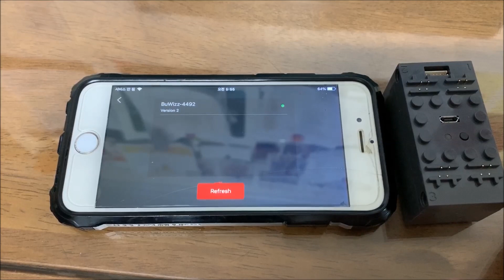LEGO Technic 42096에 monster(buggy) motor 두개 달아 보기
안녕하세요
최진유 레고 스토리입니다.
레고 테크닉 42096 포르쉐 911에 monster( buggy) motor를
 #1 #2 방법으로 두개 달아 봤습니다.
레고 파워 펑션과 buwizz를 사용해서 주행을 할려고 했으나
buwizz하나에 monster( buggy) motor 두개는 무리인거 같습니다.

Hi
Choi Jin-yu's Lego story.
LEGO Technic 42096 monster (buggy) motor on Porsche 911
 # 1 # 2 I put two in the method.
I tried to drive with LEGO power function and buwizz
Two monster (buggy) motors in one buwizz.

Hallo
Choi Jin-yu Lego Geschichte.
LEGO Technic 42096 Monster (Buggy) Motor auf Porsche 911
 # 1 Ich habe zwei # 2 Möglichkeiten setzen.
Ich habe versucht mit LEGO Power Funktion und Buwizz zu fahren
Zwei Monster (Buggy) Motoren in einem Buwizz.